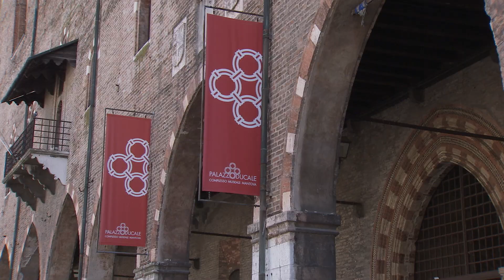Il letto di Napoleone (Mantova. 19/08/2023)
Nella Sala dello Zodiaco di Palazzo Ducale è stato nuovamente esposto il letto nel quale si dice dormì il Bonaparte durante il suo soggiorno mantovano.